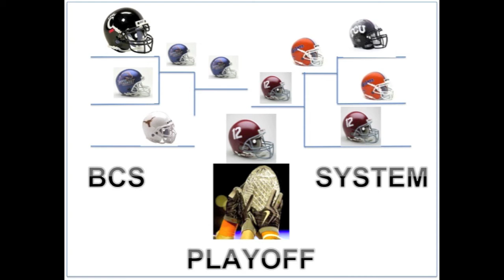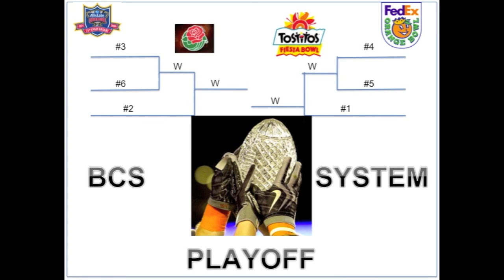College Football Playoff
The Brother Blog debates whether or not the BCS needs a playoff system and gives a great new 6 team playoff plan